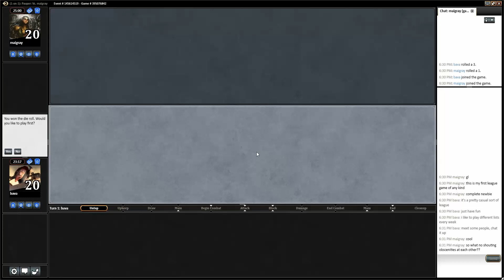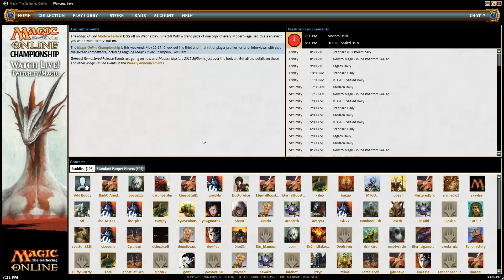MTG Pauper Elves vs Stompy Counters League R1 [Explicit]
Bava plays Elves vs Stompy Counters in the MagicGatheringStrat.com league